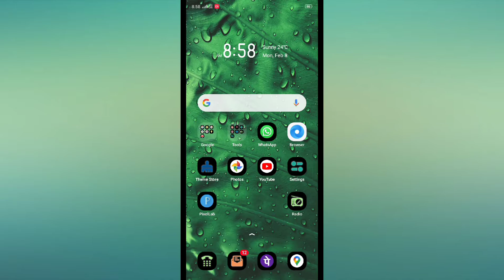OPPO A12 , video calling setting How to use